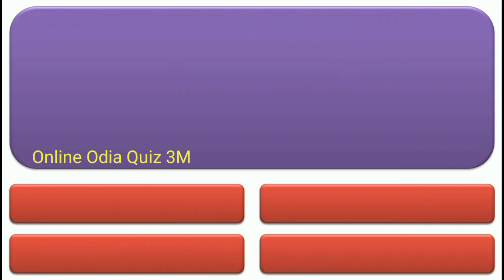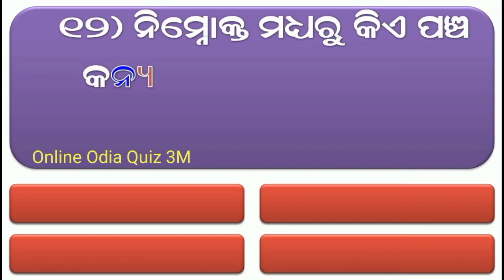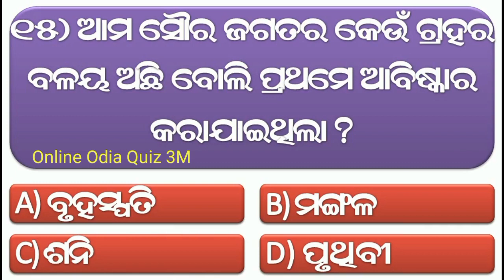Odia Dhaga Dhamali Question Answer || Odia Funny Questions || Odia Dhaga Dhamali Prashn/Odia Riddles